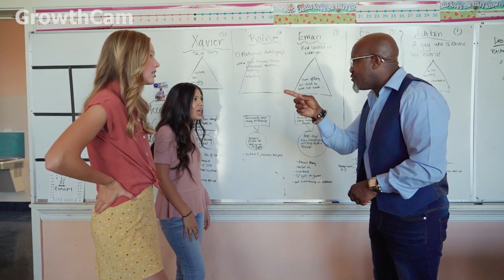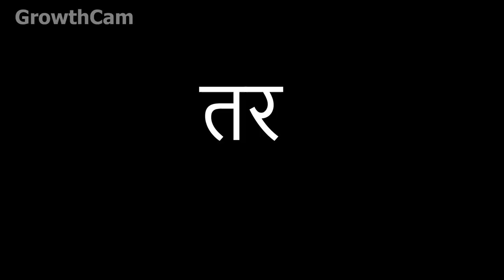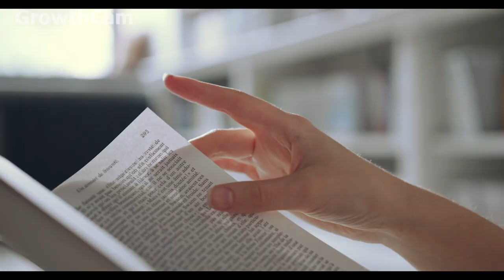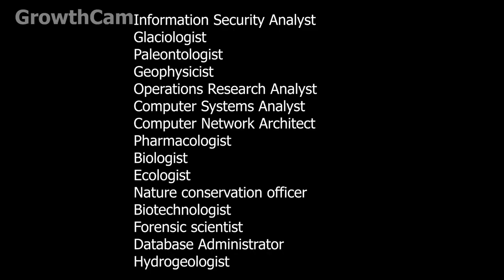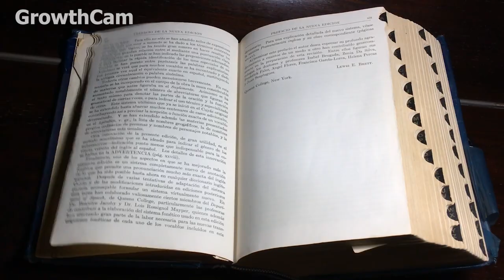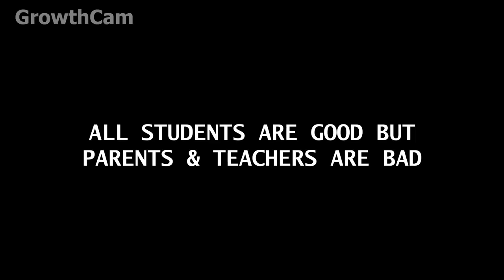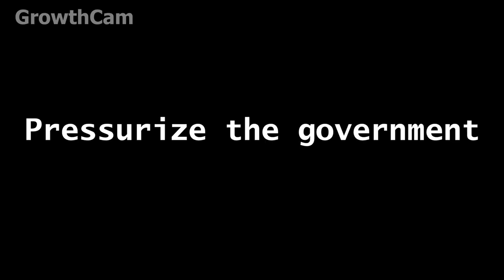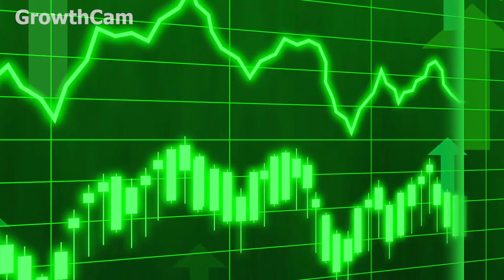Why Nepali Students are Leaving Country ?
In this video, all the information is collected from my own experiences, other friends, family, and social experiences who are learning and graduated from top, average, and low marks achievers colleges & universities.

After watching this whole video please leave a comment about what kind of differences & similarities did you find while as a student, parent, or teacher.

This channel is for sharing a positive message about life, and hurdles, and sharing all knowledge related to Business, Finance, Education, and Self Growth.

After watching each new video, make sure you like to share. Always be happy with your loving, caring, and loving family.